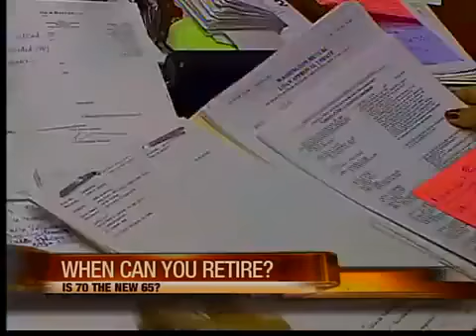retirement age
study suggests retirement age will change to 70